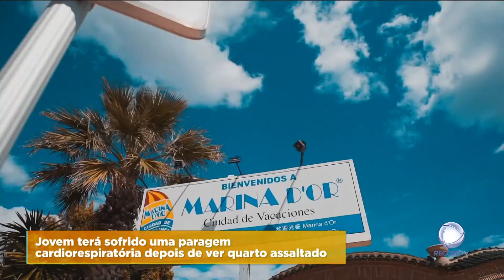Morte de jovem em viagem de finalistas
Já chegou a Portugal o grupo de 60 alunos colegas do jovem que morreu na viagem de finalistas em Marina D'or, Espanha. Xavier Rodrigues sentiu-se mal ao perceber que o quarto onde estava tinha sido assaltado.